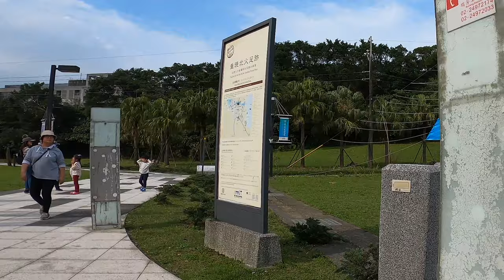容軒步道_EP01_海科館火車站找貓_200228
連假假期帶著2姊妹去散步走容軒步道